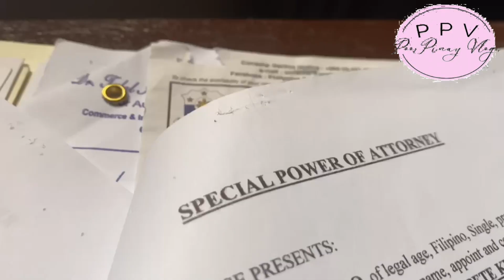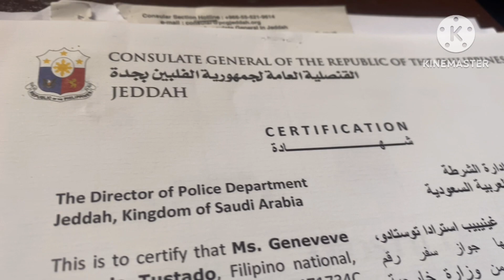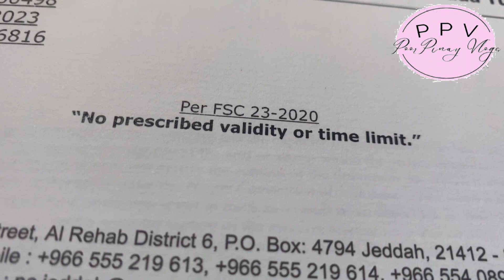How long will it take to get Police Clearance in Saudi while you are in the Philippines | SAUDI PCC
Getting a Police Clearance in Saudi is a pain in the as$ . It’s expensive and it takes time ,But in this video I will show you the time frame of my documents when I processed my Saudi Police Clearance last December from Philippines to Saudi .

I hope this will give you idea on how long will it take to process the SAUDI POLICE CLEARANCE .

Peace .